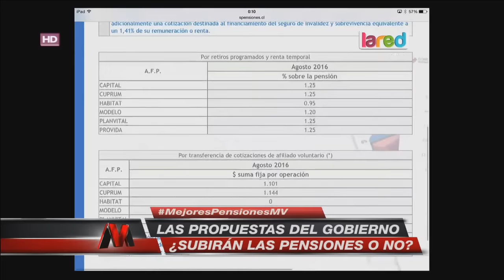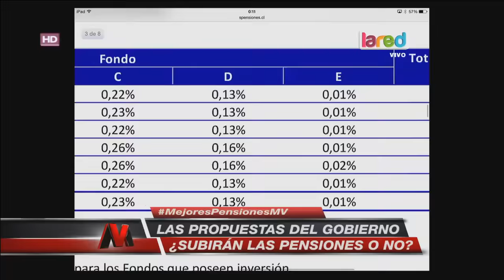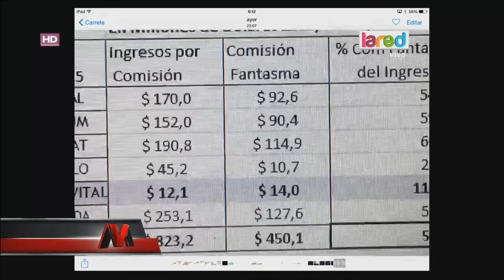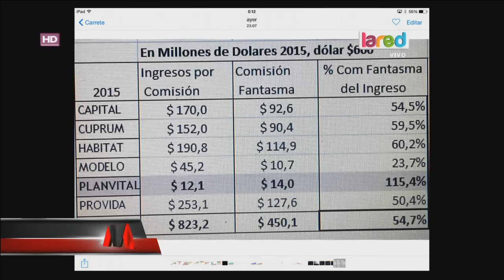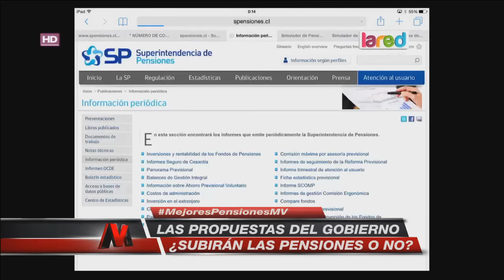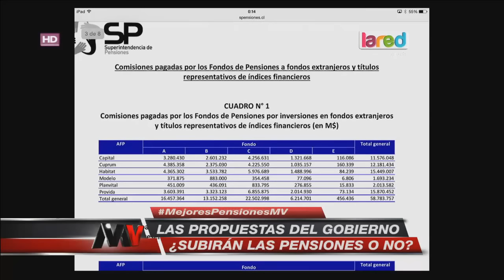Gino Lorenzini le dio el visto bueno a la modificación de las comisiones fantasmas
El CEO de Felices y Forrados reveló en nuestro programa los aspectos positivos de estas comisiones que cobran las AFP, que muchas veces, nadie se entera.